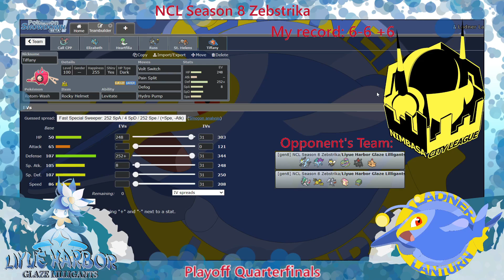NCL S8 QF | Ladner Lanturn vs. Liyue Harbor Glaze Lilligants Teambuilder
Coach Ian runs through his team for this Quarterfinals matchup against Luxanse and the Liyue Harbor Glaze Lilligants in a rematch and a do or die match!